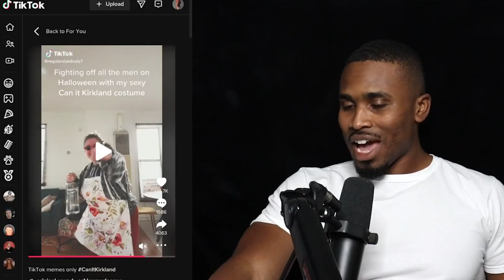Don't Waste Your Time With These Artists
Understand the Pros and Cons of Collaborating with Other Artists. It can either explode your music career or ruin it!